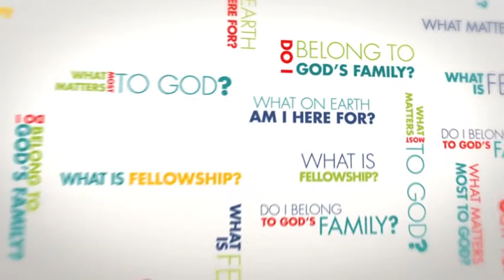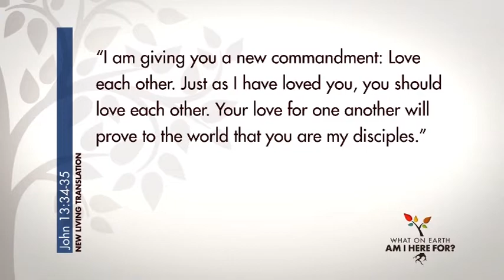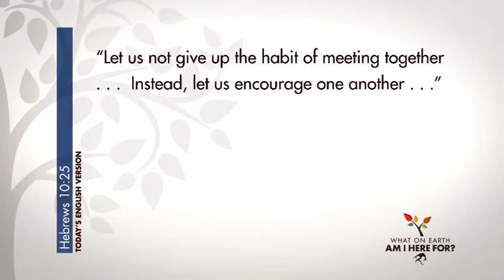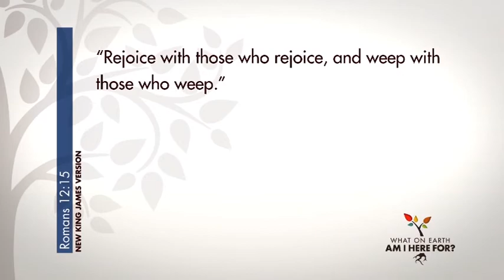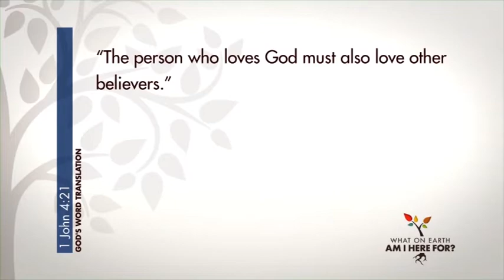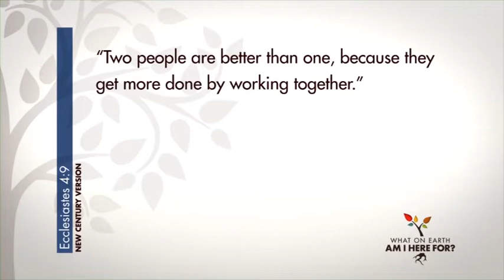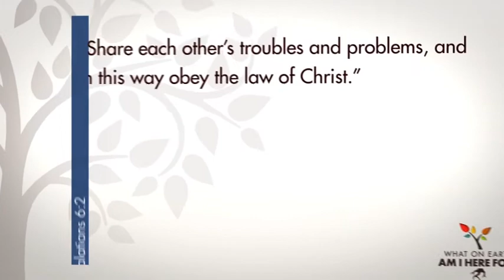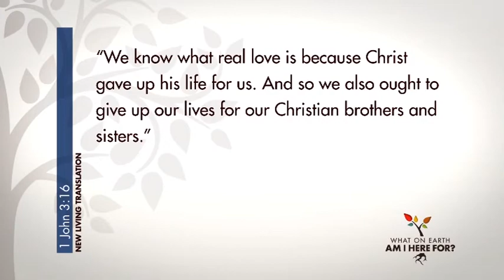What on Earth Am I Here For? - Session 3 - You Were Formed for God's Family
What On Earth Am I Here For? Small Group Bible study by Pastor Rick Warren.

Throughout this six-session video-based study taught by Rick Warren, you are going to discover the answer to life's most fundamental question: "What on earth am I here for?"

The What On Earth Am I Here For? video study includes six video teaching sessions from Rick Warren and a study guide that guides participants through each session with video notes, discussion questions, and additional Bible study for use in a group or individually.

When combined with the reading of The Purpose Driven Life, the book Publisher's Weekly declared the "bestselling nonfiction hardback in history," this study will give you or your small group the opportunity to discuss the implications and applications of living the life God created you to live.

SESSION TITLES:

You Matter to God
Worship -- You Were Planned for God's Pleasure
Fellowship -- You Were Formed for God's Family
Discipleship -- You Were Created to Become Like Christ
Ministry -- You Were Shaped for Serving God
Evangelism -- You Were Made for a Mission

As founding pastor of Saddleback Church, Dr. Rick Warren leads a 30,000 member congregation in California with campuses in major cities around the world. As a theologian, he has lectured at Oxford, Cambridge, Harvard, University of Judaism, and dozens of universities and seminaries. As a global strategist he advises world leaders and has spoken to the United Nations, US Congress, Davos Economic Forum, TED, Aspen Institute, and numerous parliaments. Rick has also founded the global P.E.A.C.E. plan, which plants churches of reconciliation, equips leaders, assists the poor, cares for the sick, and educates the next generation in 196 countries.

Re-published with permission.